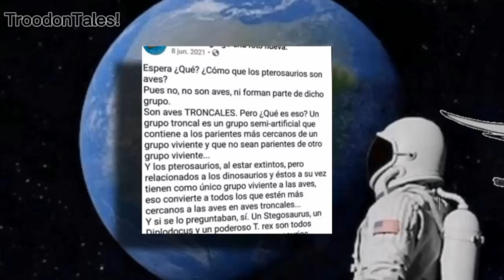los Pterosaurios son Aves troncales.... | meme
un meme hecho en base al último (si no me equivoco) post de Facebook de Paleos